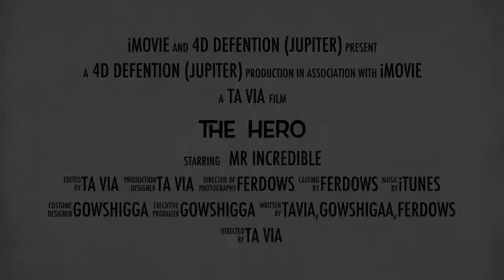The Hero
description